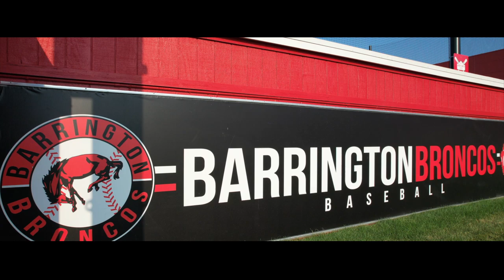New Athletic Fields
Filmed and edited by Jimmy Doles